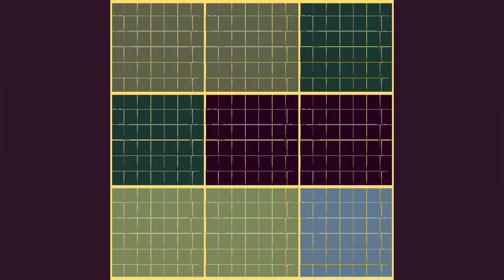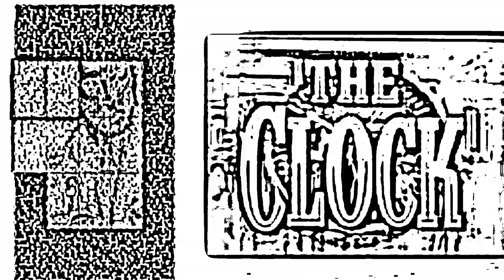THE CLOCK 461124 04 The Story of John Littlefield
IT IS VERY MUCH APPRECIATED. SNOW AT EXETER RACECOURSE THE CLOCK 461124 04 The Story of John Littlefield